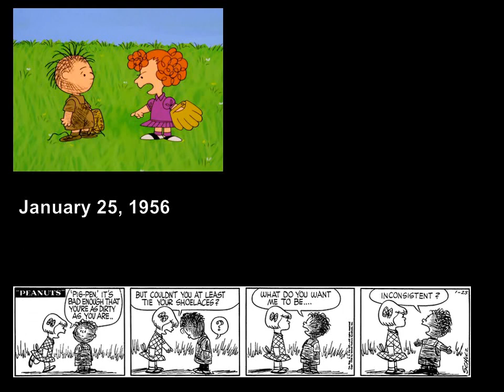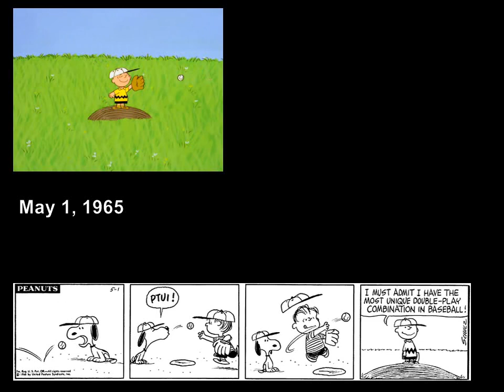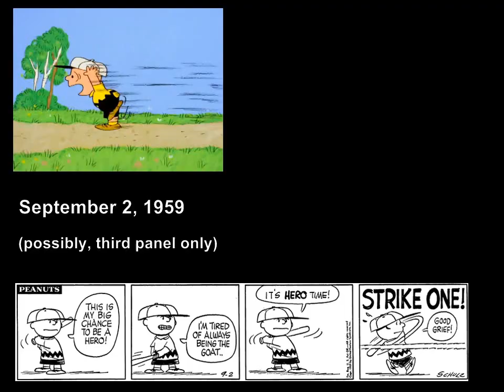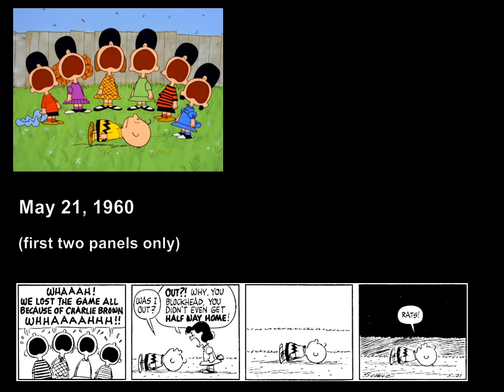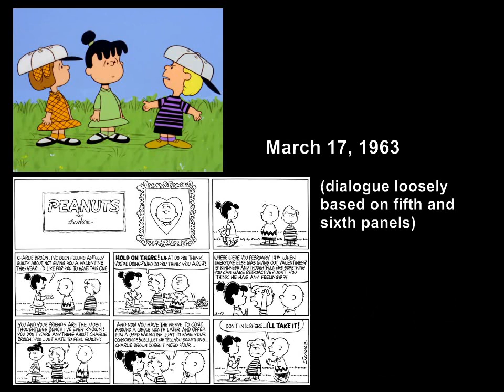Charlie Brown's All Stars: all scenes based on individual Peanuts strips (2/2)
Which scenes and lines in Charlie Brown's All Stars are based on particular Peanuts strips? Here's the second part of my video compilation. First part

Charlie Brown's All Stars (1966) is written by Charles M. Schulz and directed by Bill Melendez. The music at the beginning of the video is "All-Stars Theme" by Vince Guaraldi (from this video

All the Peanuts strips can be found in chronological order from the GoComics and the Complete Peanuts books.

(This is a slightly improved version of my earlier video. Here's a link to the original

(Sorry for the possible bad grammar, English is not my native language.)

Suomeksi: Vanhan tv-piirretyn Jaska Jokusen tähtijoukkue (1966) kaikki kohtaukset, jotka perustuvat Tenavat-sarjakuvan yksittäisiin strippeihin (mukana strippien alkuperäiset julkaisupäivät). Tässä toinen osa kaksiosaisesta videosta. Kirjoitin päivämäärät amerikkalaisen tavan mukaan.